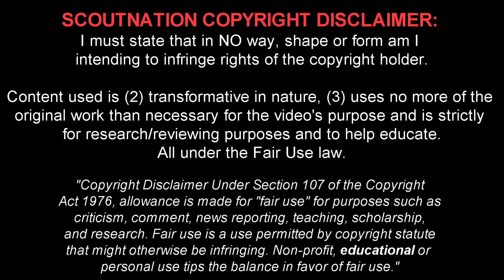KHVICHA KVARATSKHELIA - Crazy Skills, Goals & Assists - 2022/23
Khvicha Kvaratskhelia 🔎 Reviews for YOU, chosen by YOU.
Khvicha Kvaratskhelia (ხვიჩა კვარაცხელია) is a 21 year old Georgian footballer who plays for SSC Napoli. This video shows all of his goals, assists and overall play from the 2022/23 season.

Timestamps:
00:00 - Intro
00:15 - Player Info & Stats
00:45 - Highlights
09:55 - Outro

kvaratskhelia 2022 kvaratskhelia skills